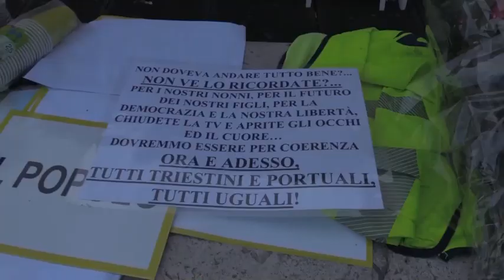Green pass, in centinaia in piazza del Popolo con Puzzer: «Politici vergognatevi»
Le persone in strada a Roma per conoscere il leader del movimento di Trieste

L'arrivo a Roma di Puzzer non è passato inosservato ai romani contrari al certificato verde. In tanti, circa un centinaio, infatti, sono arrivati in piazza del Popolo per mostrare la loro vicinanza al portuale di Trieste. \"Lui non si considera leader di nulla e da lui non ci aspettiamo niente\", ha sottolineato una manifestante. Anche questa volta, urla e insulti ai giornalisti presenti. Grida subito bloccate da Puzzer che ha cercato di calmare i presenti, sottolineando come i cronisti stiano esercitando il loro lavoro. \"Cari politici vergognatevi\", ha gridato una presente mentre stava filmando il suo intervento in una diretta social. ( Ansa - CorriereTv ). Guarda il video su Corriere